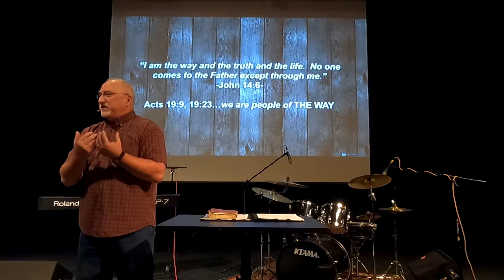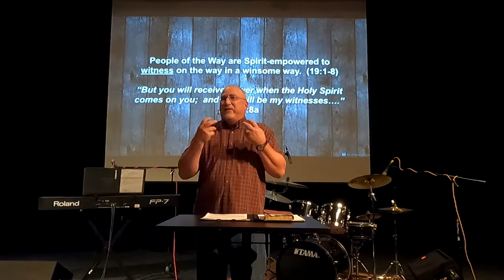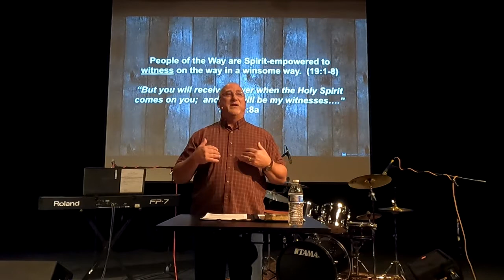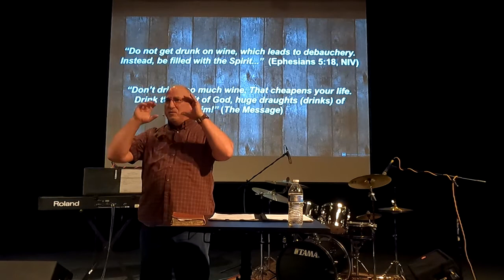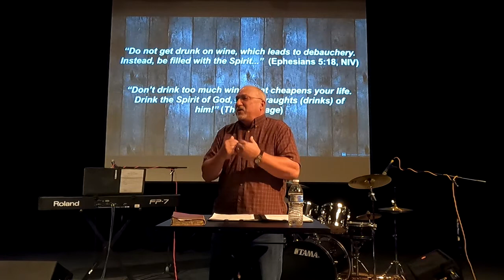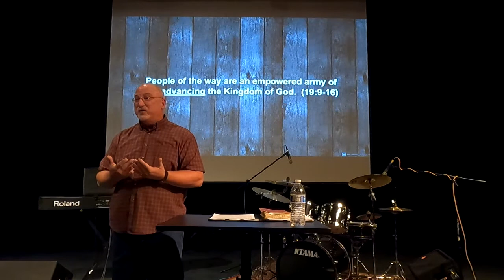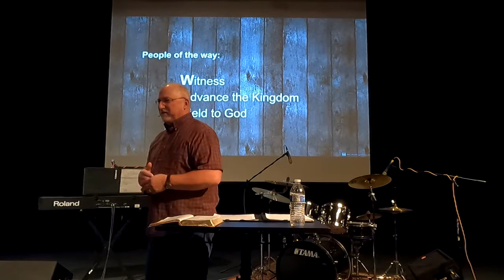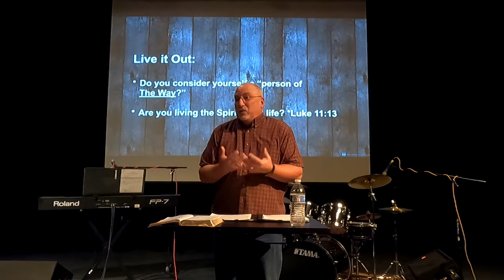Acts 19; It's a One Way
The Outpost September 26 2021